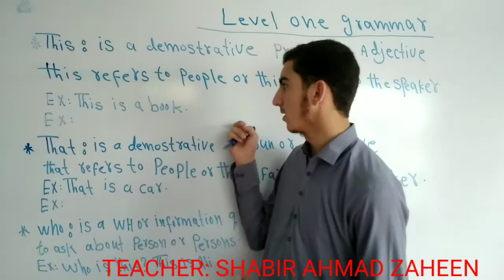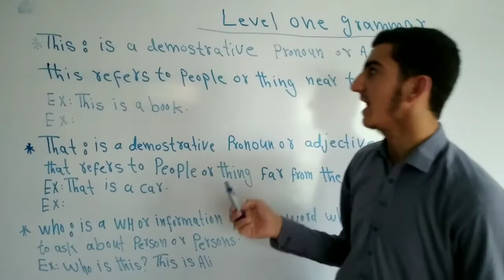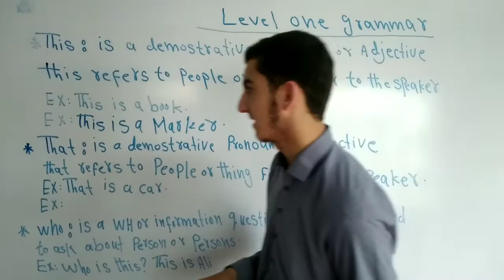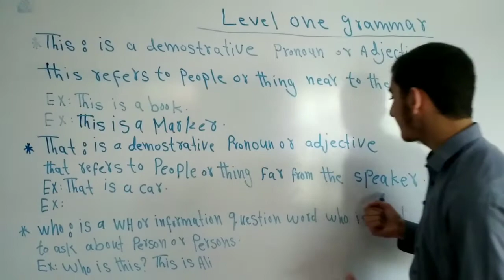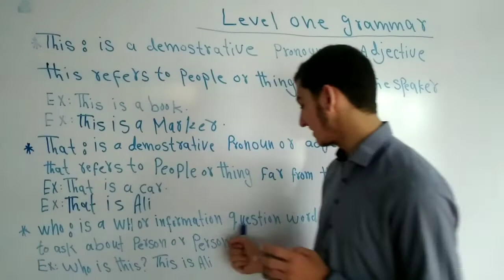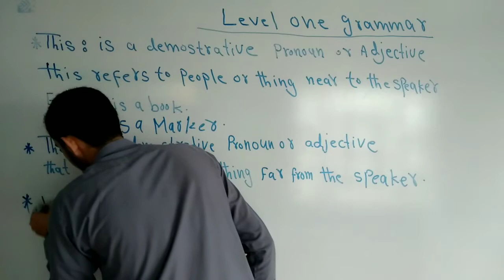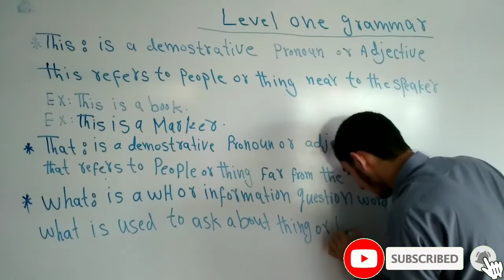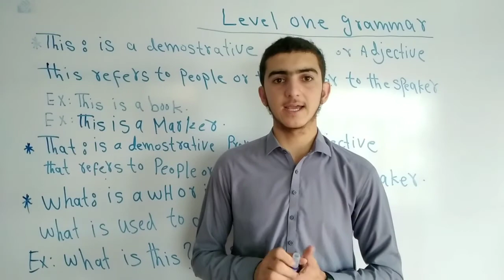Level one Grammar (THIS, THAT, WHO & WHAT)//Teacher:Shabir Ahmad Zaheen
In this video you can learn (this, that, who and what) definitions and examples with pastho explantion